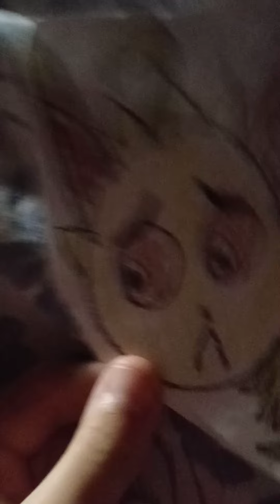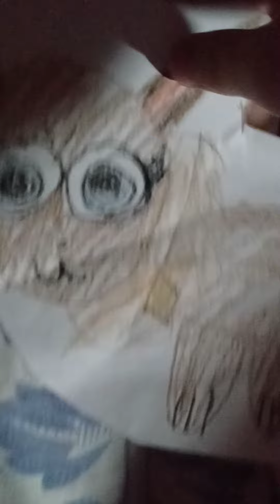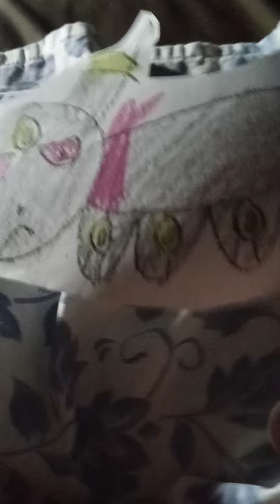The Adventures of Eevee and Friends Ep:5 AAAAAAAAAAAAAAAH!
One Day Eevee Leafeon Glaceon Sylveon Teevee Macy the Wooloo and Pikachu Go to the Dark Cave and Umbreon was Screaming AAAAAH Who Captured Umbreon?